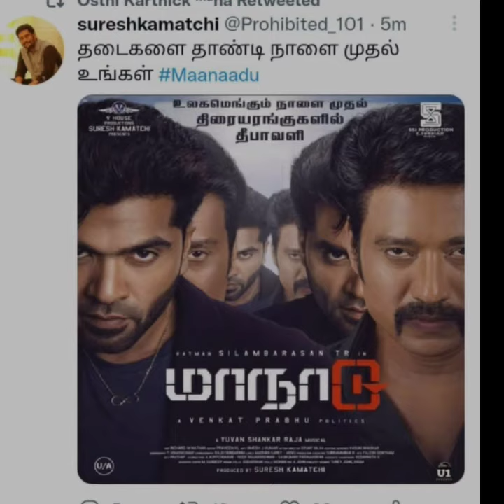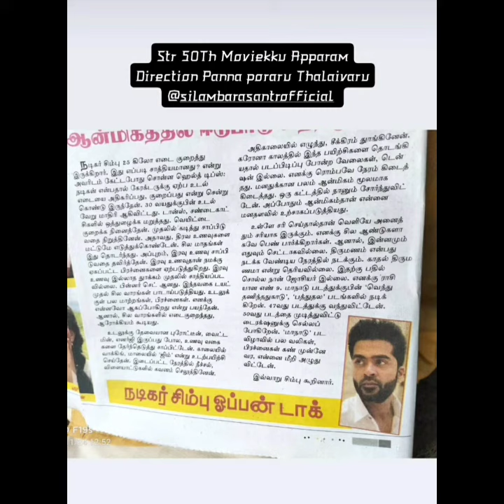MAANADU SIMBU ENTRY WHATSAPP STATUS - MAANADU TRENDING WHATSAPP STATUS - MAANADU UPDATES STR ENTRY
SIMBU ATTITUDE WHATSAPP STATUS
    STR FANS💜🅐🅡🅜🅨⁷⟬⟭💜
    STR MAANADU TRENDING🔥🔥🔥🔥🔥🔥🔥🔥🔥🔥🔥🔥 ARMY ⟬⟭💜 ⟬⟭💜 ⟬⟭💜 ⟬⟭💜 ⟬⟭💜 ⟬⟭💜 ⟬⟭💜 ⟬⟭💜 ⟬⟭💜 ⟬⟭💜 ⟬⟭💜 ⟬⟭💜 ⟬⟭💜
  SIMBU ATTITUDE WHATSAPP STATUS SIMBU
 TRENDING🔥🔥🔥🔥🔥🔥🔥🔥🔥🔥🔥🔥
 என்ட்ரி MAANADU UPDATES SIMBU TRENDING ON ALONE AND DIPPED